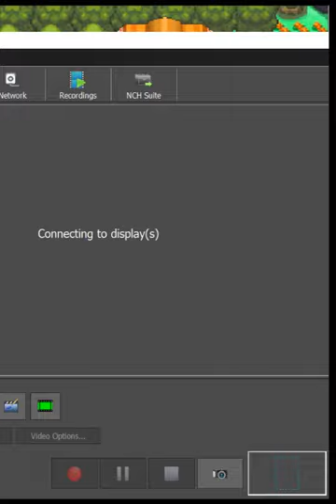What A Lucky Charizard! Pokemon Platinum Extreme Randomizer S2 Nuzlocke Episode 9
Crit And Burn

I Hate This Pokemon Now